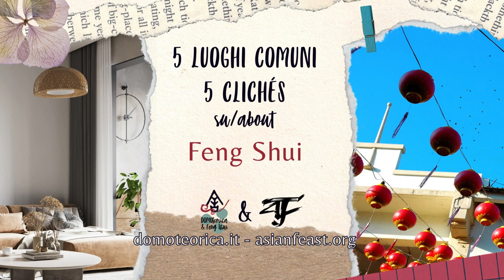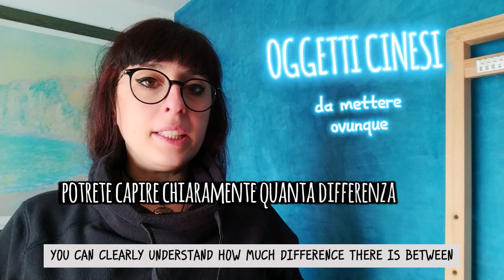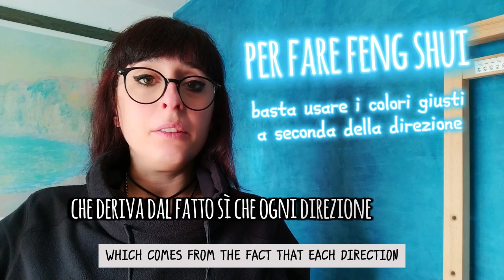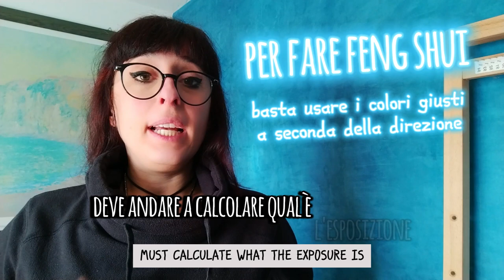5 Luoghi Comuni su... 5 Clichés about... Feng Shui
In collaborazione con Asian Feast il Portale italiano dedicato al Cinema e alla Cultura Asiatica, ho pensato a una serie di video, dedicati ai Luoghi Comuni sulle Tradizioni Popolari, il Folklore, le discipline tradizionali e religioni e filosofia dell'Estremo Oriente.

Molti luoghi comuni entrano nel nostro immaginario collettivo a causa di errori nell'interpretazione di determinati fenomeni e sistemi di credenze, ma soprattutto quando gli stessi vengono culturalmente dislocati in occidente, cadendo spesso in una spirale di trasmissione di sapere errata. Persino nella cinematografia, spesso, ci troviamo davanti a questi clichés, che di fatto vanno a condizionare la nostra stessa comprensione del reale patrimonio culturale che ci giunge da società così lontane.

Usciamo dai Luoghi Comuni: vedrete quanti ce ne sono!

In questo primo video parliamo di Feng Shui, un tema di cui si parla tanto, ma si conosce molto poco!
Visitate la playlist per vedere altri approfondimenti tra il Feng Shui Tradizionale e le differenze con il Feng Shui Moderno e Popolare.
In collaboration with Asian Feast the Italian website dedicated to Asian movies and culture, I have conceived a series of videos, dedicated to Clichés about Popular Traditions, Folklore, traditional disciplines, and the religions and philosophies of the Far East.

Many clichés became part of our collective imagination due to misunderstandings in analysing certain phenomena and belief systems, especially when they are culturally displaced to the West, often leading to a spiral of misinformation transmission. Even in cinematography, we frequently encounter these clichés, which effectively shape our understanding of the real cultural heritage that comes from societies so distant from our.

Let's break free from these clichés: you'll see how many there are!

In this first video we talk about Feng Shui, a topic that is very often presented, but very little is known!
to see other insights between Traditional Feng Shui and the differences with Modern and Popular Feng Shui.

dott.ssa Martina Colorio
Antropologa Culturale
Iscritta Albo Nazionale Formatori ASI Nazionale Arti Olistiche e Orientali DBN DOS n. 20234549
Kan Yu Feng Shui Ambassador (kanyufengshuiacademy.com)